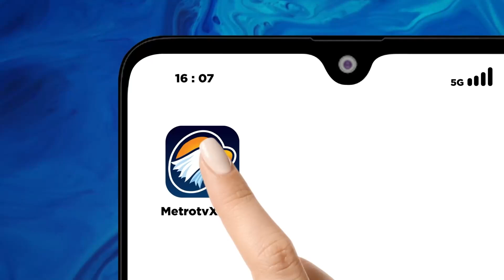Gak usah Jauh-Jauh ke Jepang! Ternyata di Pulau Untung Jawa Ada Bunga Sakura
MetroTV, Nggak perlu jauh-jauh ke Jepang, kita bisa melihat pohon sakura di Pulau Untung Jawa, Kepulauan Seribu lho! Konon, ada seorang diplomat Jepang yang dulu ditugaskan untuk menanam pohon sakura di sini. Sayangnya, bulan-bulan ini, bunga sakura baru mulai muncul. Biasanya di akhir tahun, bunga sakura akan mulai bermekaran dan jadi daya tarik pengunjung! Tertarik ke sini?